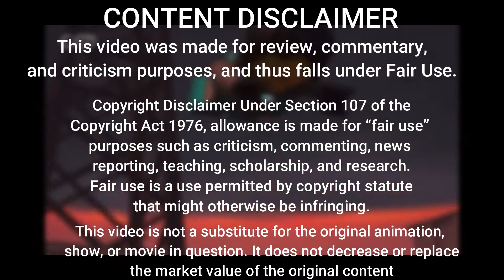Nya | ninjago character analysis | speedpaint with voiceover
here's a completely impulsive and self indulgent video about the best ninjago character 💙

This video is not a substitute for the original animation,
show, or movie in question. It does not decrease or replace
the market value of the original content

artfol: @ saua